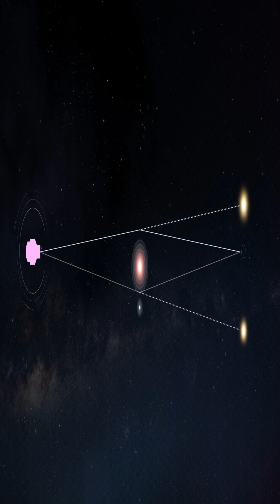Sun's Gravity Lens Is A Future Telescope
Imagine how big a space telescope can be. If I say we already have the ultimate biggest telescope available. Yes, its our sun and gravitational lensing is possible through it.
 A gravitational lens can form when a massive mass of matter, such as a group of galaxies, produces a gravitational field that bends and magnifies light from distant galaxies that are in front of it but in the same line of sight.
A proposed idea is to use Sun as a giant telescope.
A "telescope," detecting equipment would be positioned at a location in space where the Sun's gravity concentrates lensed light from far-off stars.
Astronomers would receive 1,000 by 1,000 pixel images from exoplanets located 30 parsecs, or about 100 light years, away instead of just one or two pixels- better than what the Hubble Space Telescope can see on Mars—we would be able to distinguish continents and other surface features.